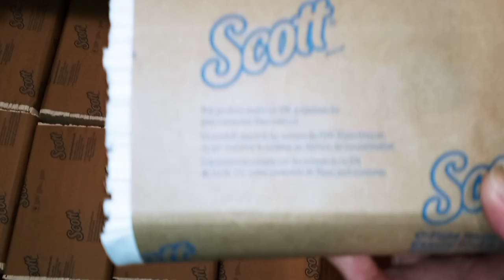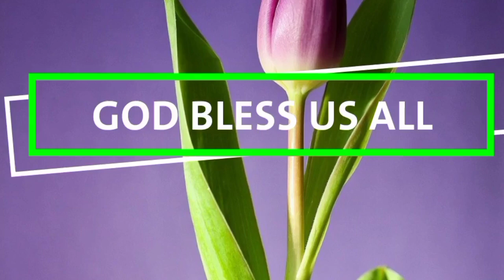Dumpster diving|grabi sila box of paper towel|Filipina life in USA🇺🇲